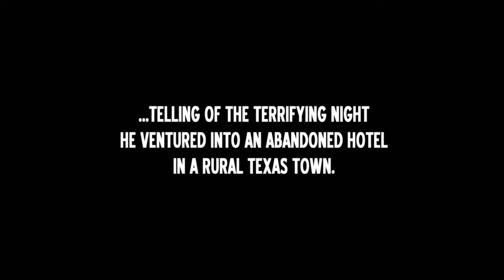Kim Russo & Eric Balfour Visit Haunted Hotel in Texas | The Haunting Of - Full Episode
Actor and musician, Eric Balfour (Country Comfort, 24), returns to a notoriously haunted abandoned hotel in rural Texas where he and friends were attacked and driven out by paranormal forces. With psychic medium, Kim Russo, they uncover the truth in Season 5, Episode 6.